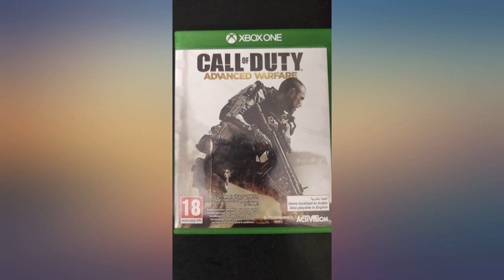Call of Duty: Advanced Warfare - Xbox One review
Call of Duty: Advanced Warfare - Xbox One

Main Features:
- Brand New in box. The product ships with all relevant accessories